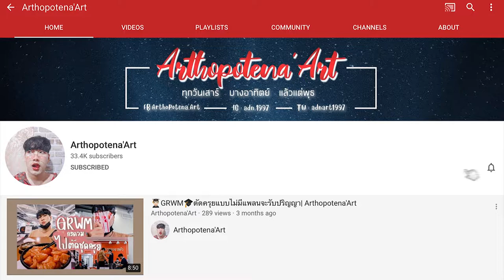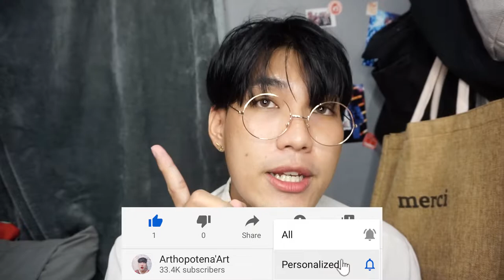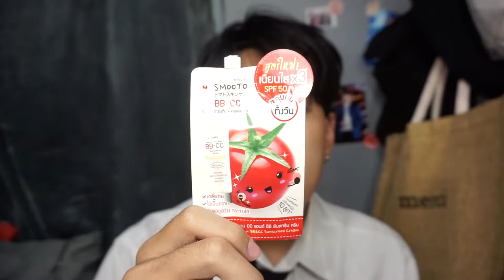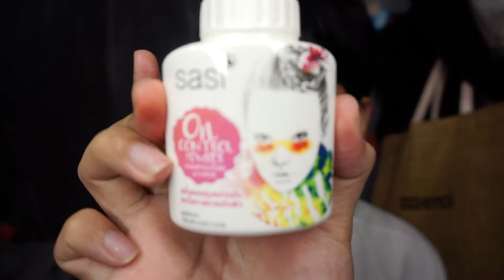☀️ HOW TO 🌈 แต่งหน้ามหาลัย2020 ด้วย เครื่องสำอางจาก "เซเว่น" | Arthopotena'Art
อันยองชินกูดึน ย้อนไป มหาลัย กันนิดนึงง คลิปนี้มา Howtoแต่งหน้า ด้วยเครื่องสำอางเซเว่น
มีอะไรบ้างง มาดูกันนน

1.Smooto Tomato Collagen Whitening Serum Soap
2.Smooto Tomato Yogurt Plus Whitening Soothing Gel
3.Smooto Tomato Collagen BB&CC Sunscreen Cream
4.Baby Bright Magic Lip Glow #01
5.Smooto Dewy Mix&Match Velvet Lip 5 6
6.Sasi Oil Control Powder